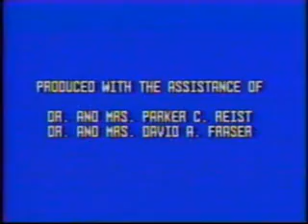Alice Hamilton humor 1981 UNC oral history by Warren A Cook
Warren Cook recalls Alice Hamilton, a legendary figure in occupational health and safety in the United States in the first half of the 20th century.  From the 1980 book, Notable American Women: Few knew of her dramatic transformation from a spirited but hesitant and self-deprecating girl into a woman who rebelled against her family's social values while remaining close to its members, risking her life doing "breakneck stunts" in mines and refused to accept work on any but her own terms.  Through it all she retained the graciousness, humor and concern for others that led journalist and friend Walter Lippmann to say: She has the most satisfying taste of all personalities I've ever met -- wine and silver and homespun."  About her own precedent-breaking career, Alice Hamilton remained modest, summing up her achievements at eighty-eight: "For me the satisfaction is that thing are better now, and I had some part in it."  For more on the amazing life of Alice Hamilton, read her 1943 autobiography, Exploring the Dangerous Trades, available and go to the NIOSH website page honoring Dr. Hamilton . Warren Cook was a pioneer in the industrial hygiene profession and had a long and distinguished career through the 1980s.  This is clipped from an hour long informal oral history recorded in 1981 at the University of North Carolina.  Thanks to Professor Carol Rice, Ph.D., CIH, at the University of Cincinnati's Department of Environmental Health for providing this wonderful oral history material.